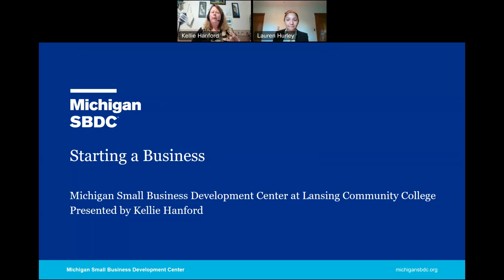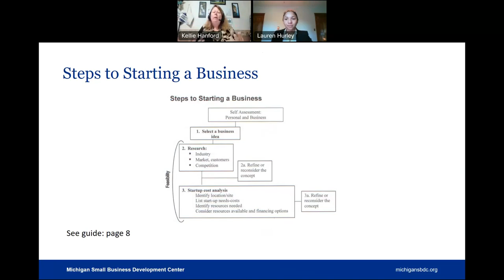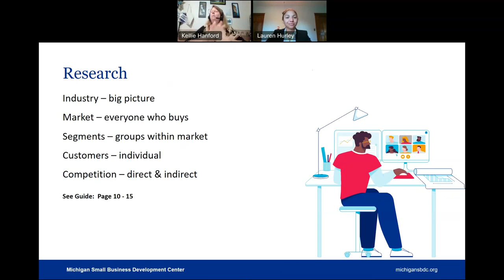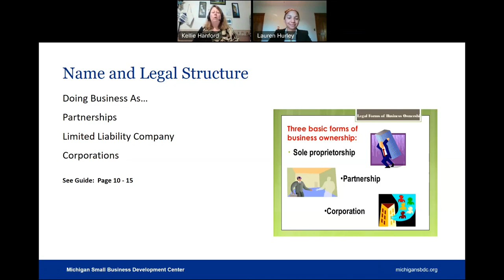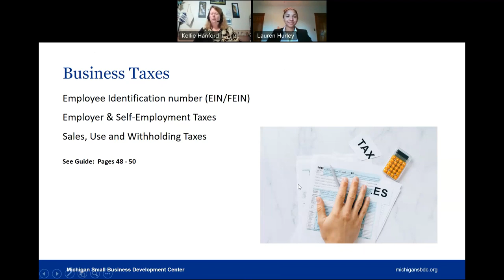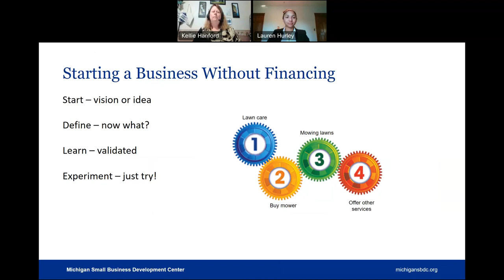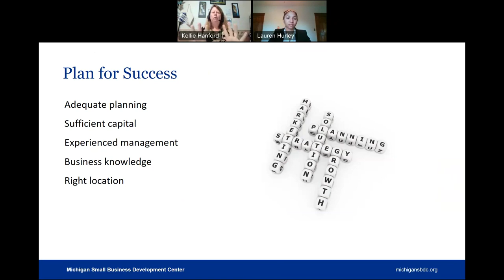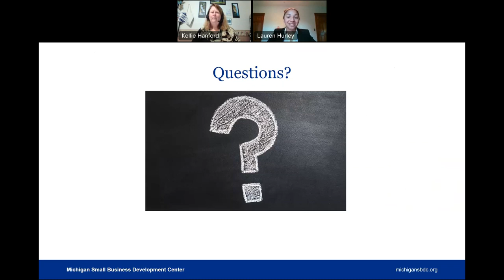MSUFCU Seminar Series: Starting a Business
MSUFCU's Financial Education Department presents this webinar, with The Small Business Development Center, to help you understand the basics of starting a small business.